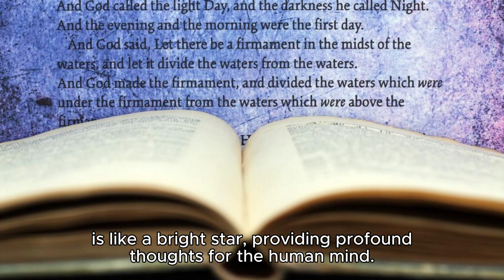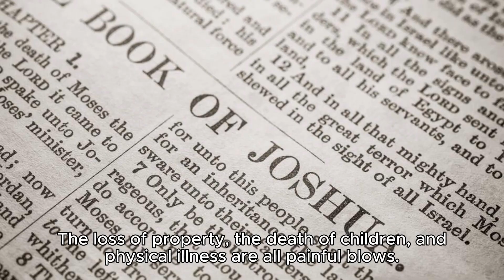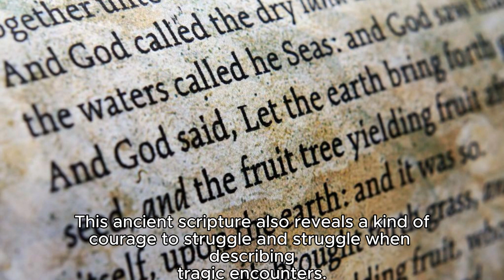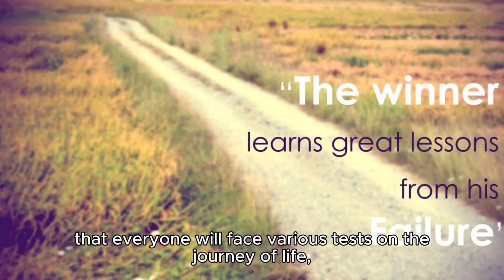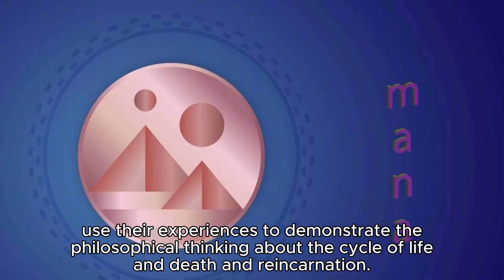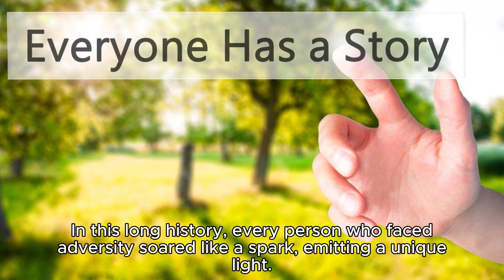Man is bound to encounter troubles in this world, like sparks flying in the sky. Old Testament.0377#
Hello everyone, welcome to the channel "Famous Quotes and Stories of World Celebrities". What I share with you today is the 377th famous saying. "Man is bound to encounter troubles in this world, like sparks flying in the sky." This sentence comes from the Book of Job in the Old Testament.